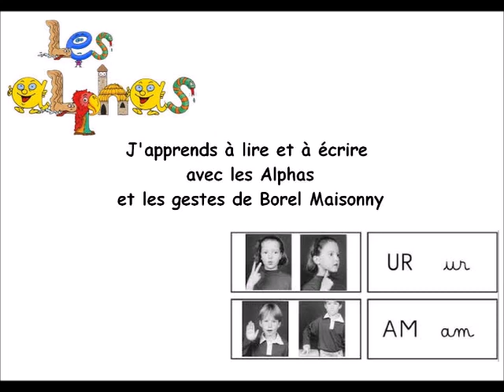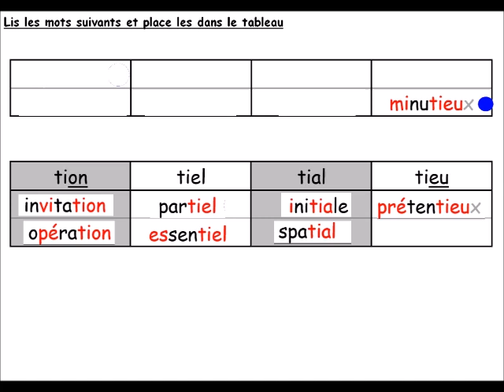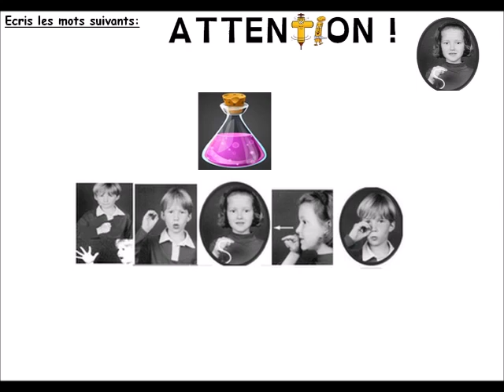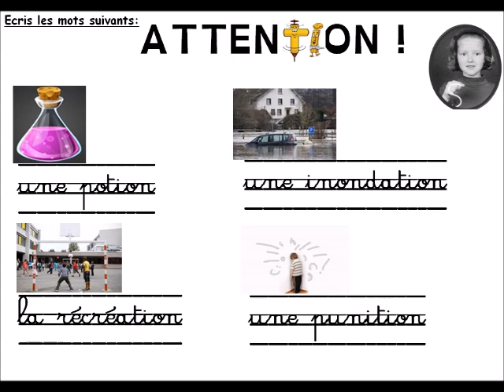Leçon 46 : La toupie fait très attention (les sons tion, tien, tiel...) (Alphas et Borel Maisonny)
La toupie et madame i font très attention
Je lis et j'écris les sons tion, tien, tiel... avec les Alphas et les gestes de Borel Maisonny